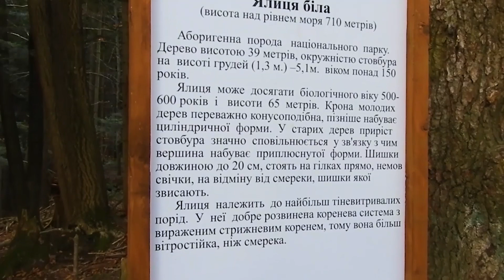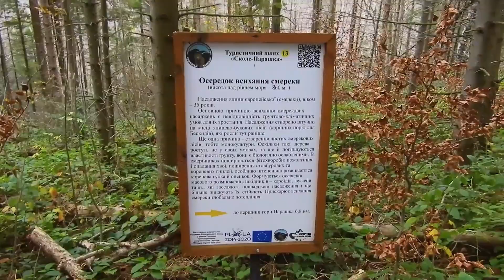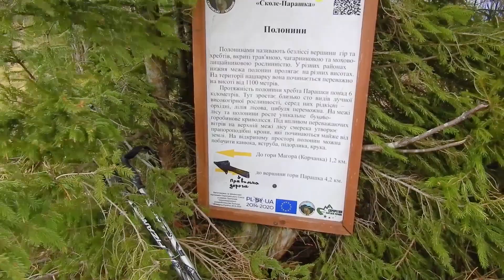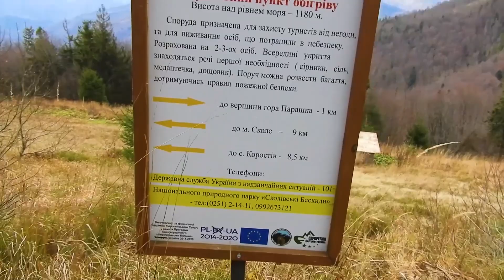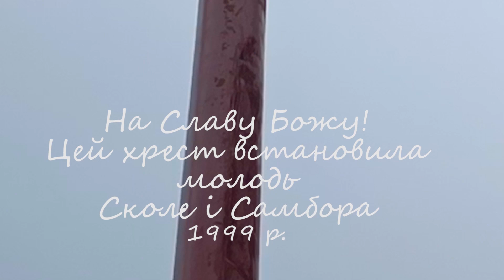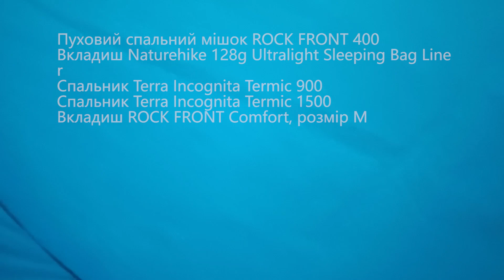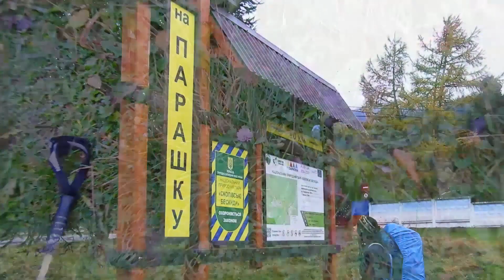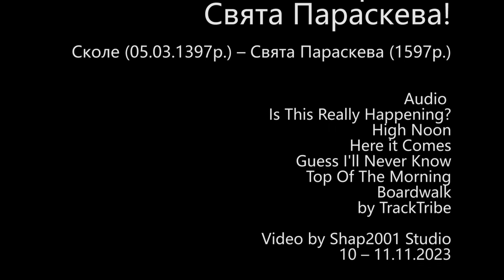Похід Сколе - Параска - Сколе 10 - 11 листопада 2023 року з ночівлею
00:00 Станція СКОЛЕ
01:45 Ялиця біла
02:15 лавочка з оком
02:45 Бук лісовий
03:00 Осередок всихання смереки
03:15 Джерело питної води
05:45 Полонини
07:15 Гора Тимків Верх
07:45 Прихисток пам’яті львівського пластуна Тараса-Тимофія Гаврилишина
08:00 Рятувальний пункт обігріву 1180 м
09:07 Гора Святої Параскеви (1597 рік)
11:00 Вода
11:34 Намет Sierra Designs Clearwing-2
13:00 устілка-грілка
16:40 колиба КОЛИБА

Похід Сколе - Параска - Сколе 10 - 11 листопада 2023 року з ночівлею на зворотньому шляху
До станції Сколе добиралися поїздом номер 81
Прибули за розкладом о 6:36 ранку
Кава на автозаправці, крутий підйом від супермаркету «Рукавичка» з виходом на марковану стежку з непривітним номером тринадцять
Промені ранкового сонця супроводжували нас приблизно до 11 ранку точно за прогнозом погоди на сайті Windy Meteoblue
На першому ж крутому кам'янистому підйомі ми із задоволенням для себе відзначили, що Сколівські Бескиди – це справжні Карпатські гори, а не приміський парк із цукровою ватою
Ми були готові до того, що на шляху до мети на цьому маршруті нам не слід розраховувати на джерела та струмки. Тому ми просто перевірили стан джерела і пішли далі
Під час нашого руху лісовою частиною маршруту вітер загрозливо шумів у верхівках дерев, але йти не заважав
У міру набору висоти нам стали зустрічатися ділянки з інеєм на траві
Зі схилу гори Оброслий Верх відкрився вид на гори: Зелена, Тимків Верх та Параска з хрестом на вершині
На відкритих частинах хребта вітер дав про себе знати
Перший лід на калюжі цієї осені
Гору Тимків Верх ми благополучно пройшли траверсом
А ось і вид на новий туристичний притулок! Його відкриття було анонсовано у новинах на тринадцяту годину 11 листопада 2023 року. До початку церемонії відкриття – приблизно 24 години. Встигнуть?
Вітер такий, що здуває трекінгові палиці та ускладнює утримання рівноваги. Губи німіють. Вільні складки одягу поводяться на вітрі, як прапорці. Стали в нагоді рукавички та вітрозахисні окуляри
Але краєвид справді потужний! Головне зараз – це не втратити рівноваги та щоб не вирвало з рук вітром телефон, на який я цей краєвид зараз намагаюся записати!
Фух! Ми це зробили!

Спальник Terra Incognita Termic 900
Спальник Terra Incognita Termic 1500

Audio:
Is This Really Happening?
High Noon
Boardwalk
by TrackTribe

Video by Shap2001 Studio 10 – 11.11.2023